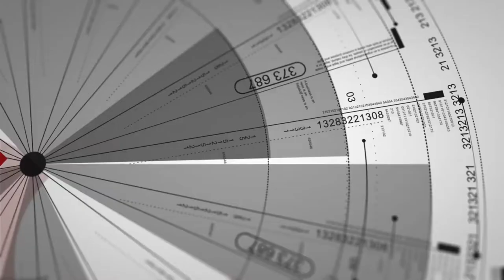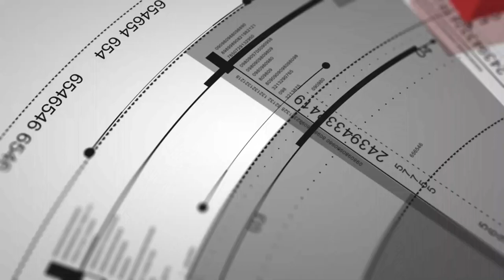Aves cortes y manejos de generos en la cocina - 2021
El manejo de la carne de ave encierra una serie de técnicas que son importantes de conocer.

Gestión de restaurantes no se atribuye la autoría de este video.

Atribución: VIDEOTECA SECAP